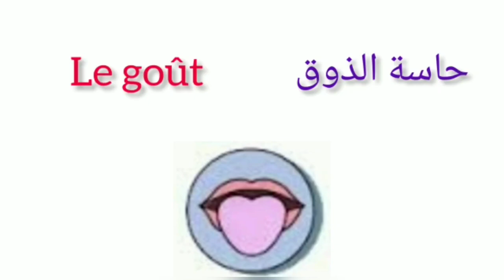تعلم اللغة الفرنسية بطريقة مبسطة وسهلة: les cinq sens